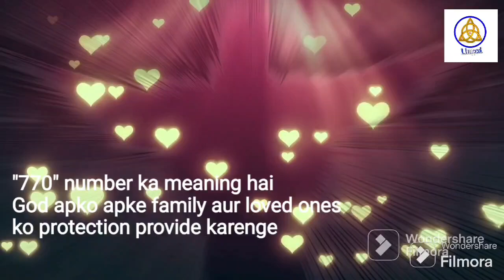Angel Numbers 770 Meaning | Mysterious Angel Numbers | Decoded Angel Numbers | Angels Kaun Hai? | 24